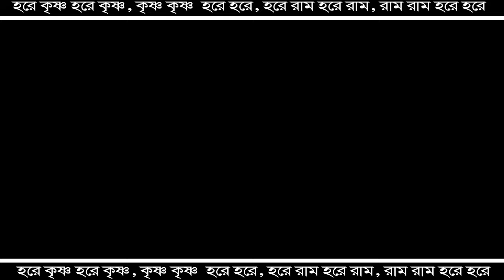Soma Das Kirtan I সোমা দাস এর কীর্তন ২০২৪ l মালিনী বেশে মিলন l@JOYRADHAKRISHNO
Soma Das Kirtan I সোমা দাস এর কীর্তন ২০২৪ l মালিনী বেশে মিলন

soma das kirtan
soma das kirtan gaan
soma das kirtan song
soma das kirtan 2023
soma das kirtan gan
kumari soma das kirtan
soma das
soma das kirtan bhajan
soma das kirtan birbhum
soma das kirton gan
soma das kirton gaan
soma das ketone
soma das new kirtan
soma das kirtan bribhum
soma das kirtan gan 2022
soma das kirtan bangla
soma das kirtan raslila
soma das kirtan new
joy radha krishna
joy radha krishno
সোমা দাস কীর্তন
soma das bhajan